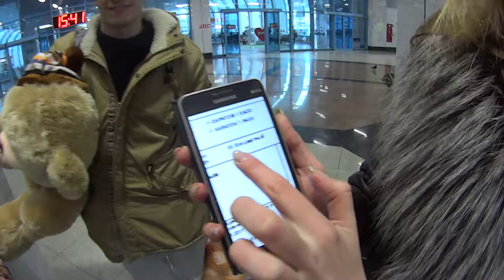68 Прощаемся скк Вместе в РостовнаДону 15012017. СКК "Вместе"